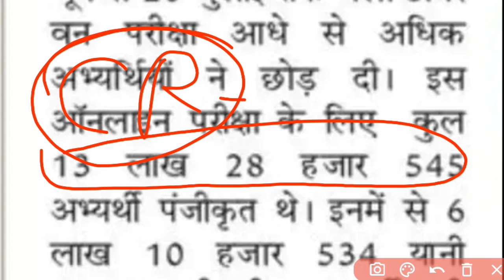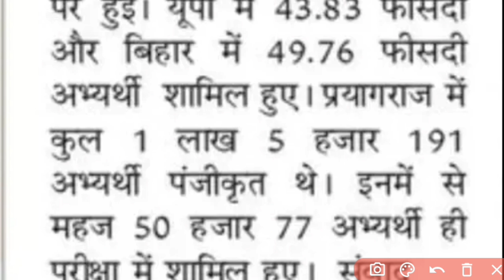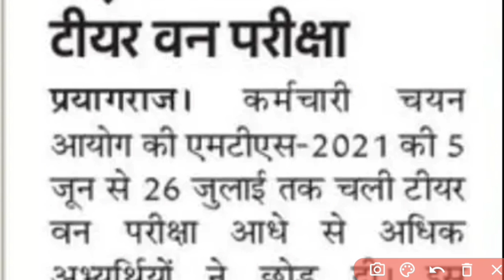ssc mts answer key 2022 | ssc mts attendance 2022 | ssc mts answer key 2022 kab aayega